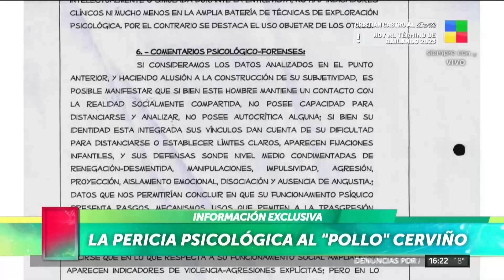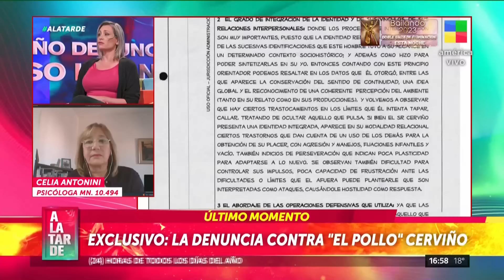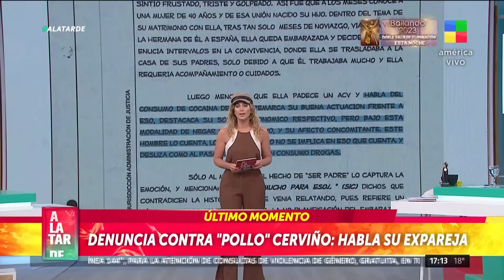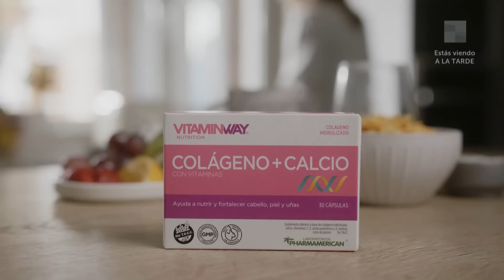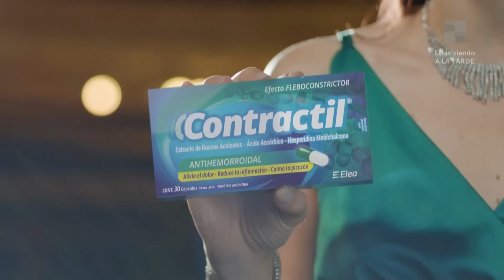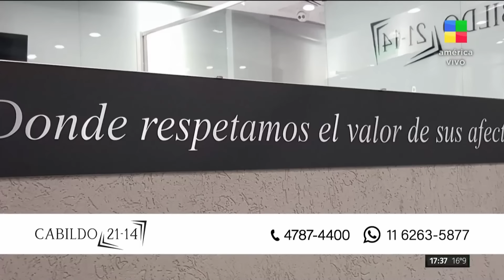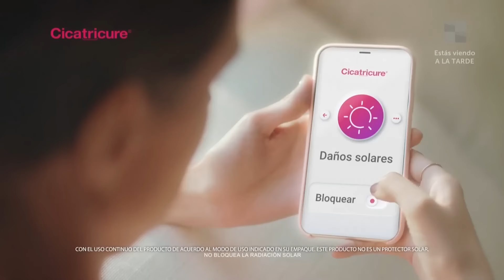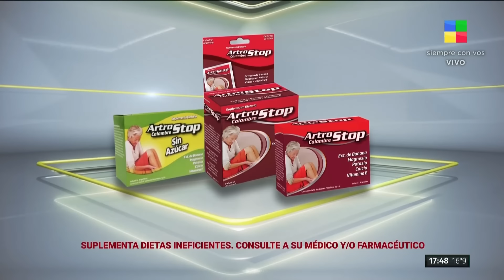"Pollo" Cerviño: los detalles de la denuncia - ALaTarde | Programa completo (18/09/23)